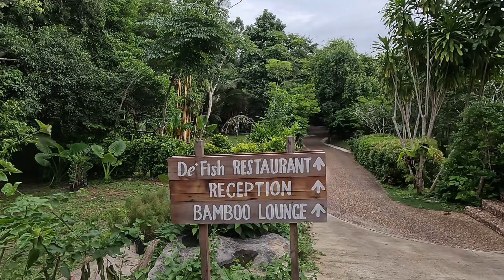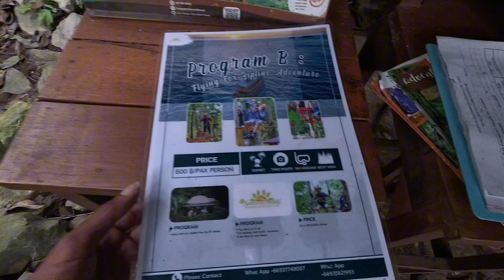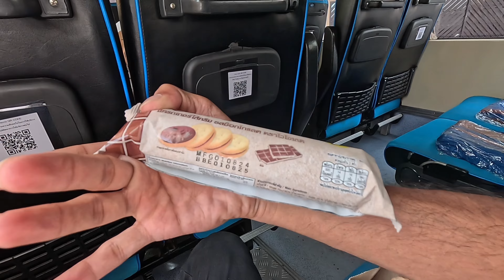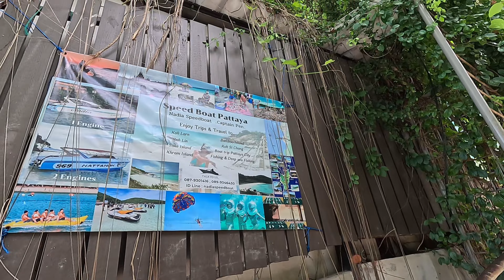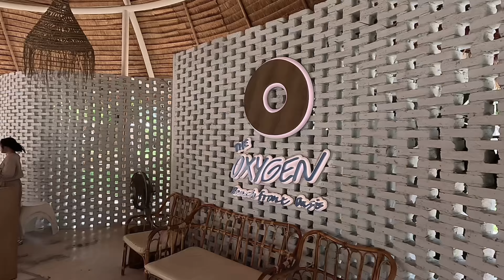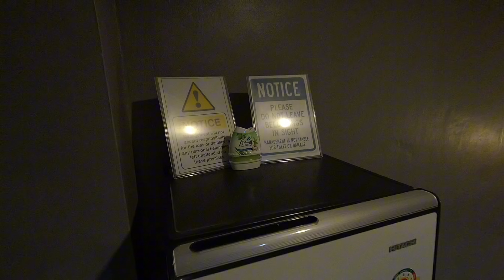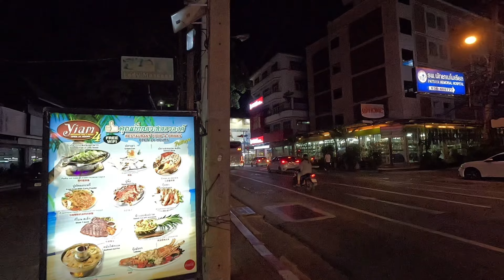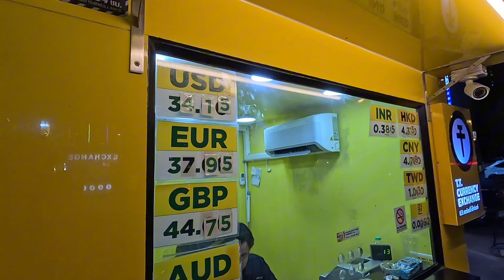🇹🇭இப்போதுதான் உண்மையான வேட்டை ஆரம்பம் 🤫 | Pattaya வில் 🥵 | Krabi - Pattaya Longest Bus Journey |Ep 7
🇹🇭இப்போதுதான் உண்மையான வேட்டை ஆரம்பம் 🤫 | Pattaya வில் S 🥵 | Ep 7